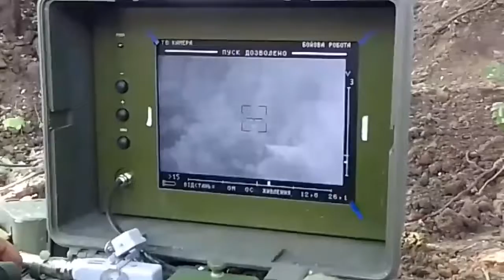Бойцы ВСУ из ПТРК «Стугна-П» уничтожили танк и бронетехнику российских оккупантов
Soldiers of the Armed Forces of Ukraine from the ATGM "Stugna-P" destroyed the tank and armored vehicles of the Russian invaders.